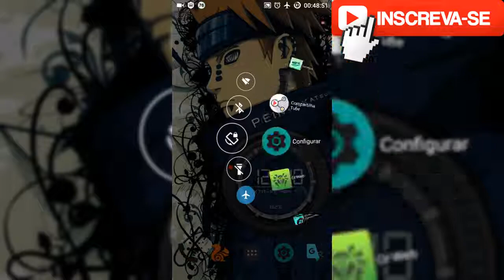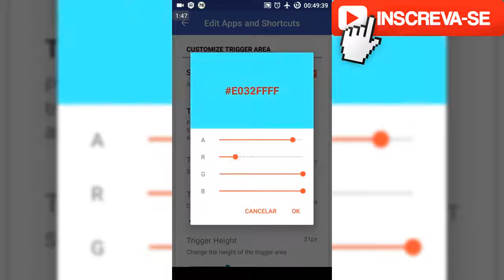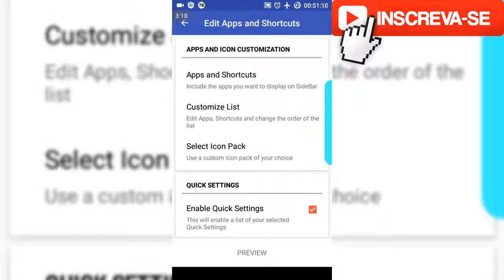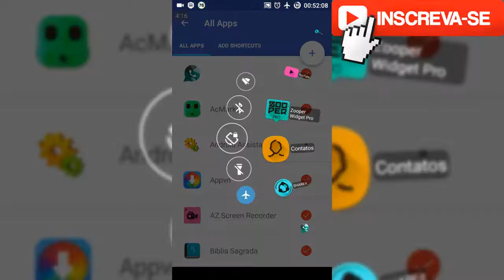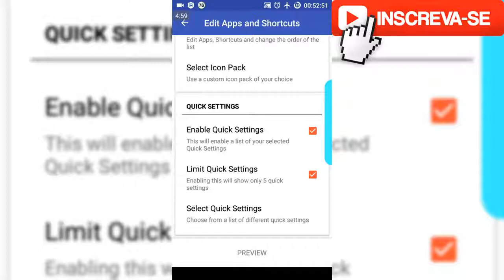Circle Sidebar Pró - Melhor Widget de App Flutuante 2017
Olá pessoal neste vídeo trago pra vocês um app de luxo pra seu smartphone, um app customizável e fácil de usar, não causa lentidão e nem trava esero que possam usufruir deste excelente app sem moderação e não se esqueçam do like forte abraço.

xxxxxxxxxxxxxxxxxxxxxx

Parceiros:👍

xxxxxxxxxxxxxxxxxxxxxx